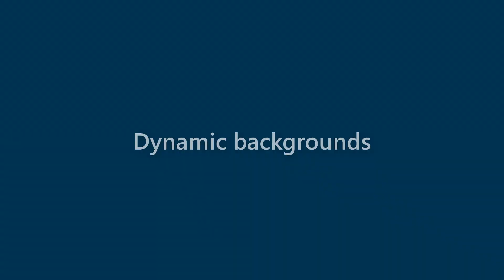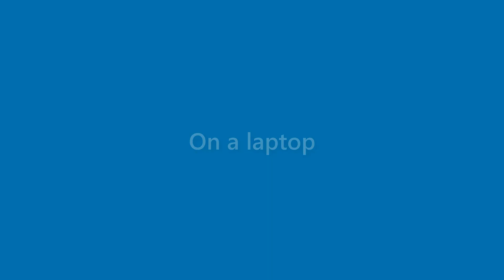Dave Woods - appearance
Name Look - Dave Woods - appearance. In this video we present "Dave Woods" name look and feel in various scenarios.
This video will cover:
How does "Dave Woods" look as a personal letterhead?
How does "Dave Woods" look on a business card?
How does "Dave Woods" look on a computer/laptop screen?
How does "Dave Woods" look with different background colors?
How does "Dave Woods" look with various fonts?